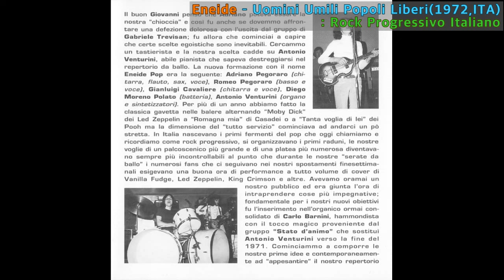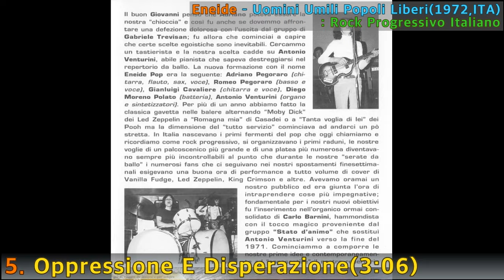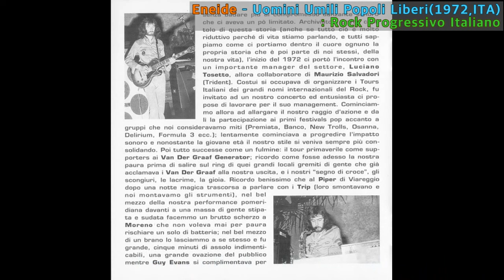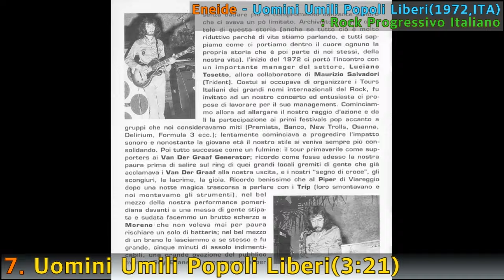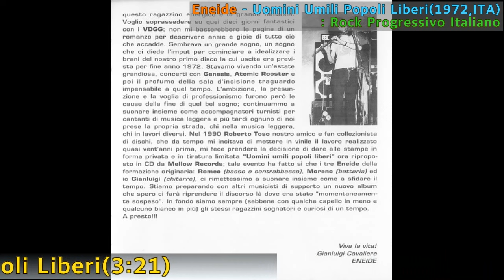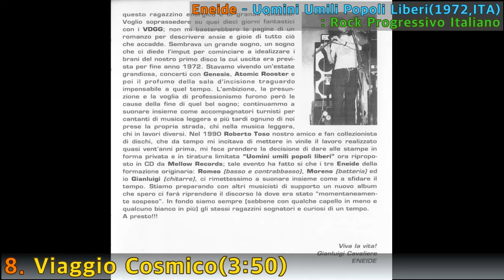[Prog F.A]#195. Eneide - Uomini Umili Popoli Liberi(1972,ITA)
#195. Eneide - Uomini Umili Popoli Liberi(1972,ITA)
: Rock Progressivo Italiano
1  Cantico Alle Stelle (Traccia I) 2:49
2  Il Male 3:19
3  Non Voglio Catene 7:48
4  Canto Della Rassegnazione 2:30
5  Oppressione E Disperazione 3:03
6  Ecce Omo 4:06
7  Uomini Umili Popoli Liberi 3:20
8  Viaggio Cosmico 3:48
9  Un Mondo Nuovo 2:38
10  Cantico Alle Stelle (Traccia II) 1:36

Backing Vocals, Arranged By – Eneide
Design, Graphics – Beatrice Costantin
Drums, Percussion, Vocals – Moreno Diego Polato
Electric Bass [Fender], Contrabass, Vocals – Romeo Pegoraro
Electric Guitar, Acoustic Guitar, Flute, Vocals – Adriano Pegoraro
Engineer – Umberto Bottacchi
Executive-Producer – Ciro Perrino, Mauro Moroni
Lyrics By, Music By, Electric Guitar, Acoustic Guitar, Lead Vocals, Liner Notes – Gianluigi Cavaliere
Organ [Hammond], Synthesizer [Eminent, Mini Moog], Vocals – Carlo Barnini
Producer – Roberto Toso